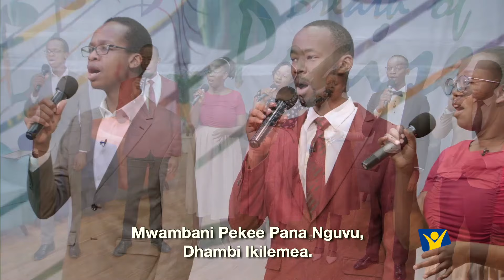Tusimame Imara Mwambani, Nyimbo za Kristo #68 || Breath of Praise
Umtetee Mungu duniani ijapo pepo kali zavuma;
Mwambani pekee pana nguvu Dhambi ikilemea.

CHORUS
Tusimame imara katika mwamba
Mwamba wa Kristo pekee;
Ndipo salamini tutasimama
Kule kitini pa enzi

Itetee haki kwa bidii, kwa moyo mnyofu wa imani;
Mwambani pekee utashinda wingi wa upotovu

Itetee kweli, itadumu, ijapokawia itashinda;
Mwambani pekee pana raha yaishapo tufani.